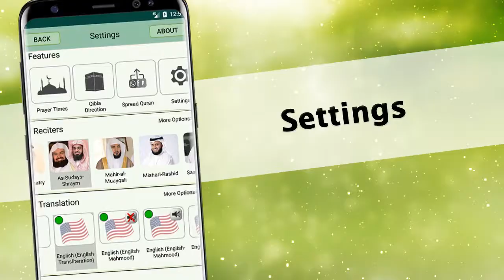Quran Majeed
An Introductory video of our Quran Majeed App developed by PakData. Read and recite Quran on your mobile phones or tablet on the go. Packed with more than 50+ translations and renowned reciters, Quran Majeed app offers unique features.